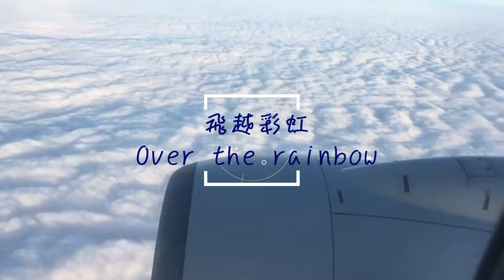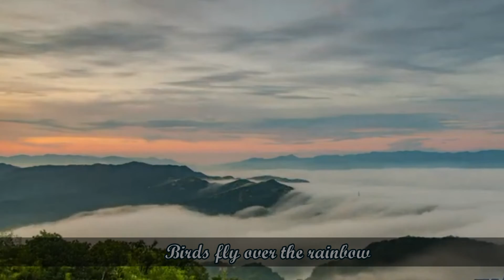純演奏系列《綠野仙蹤》主題曲【Over the Rainbow】【飛越彩虹】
希望有一天，大家都能在彩虹彼端某處，實現夢想。
Flutists: Emily & Flavie
Location: Shanghai
Lyric: